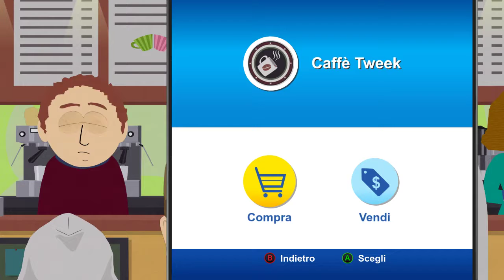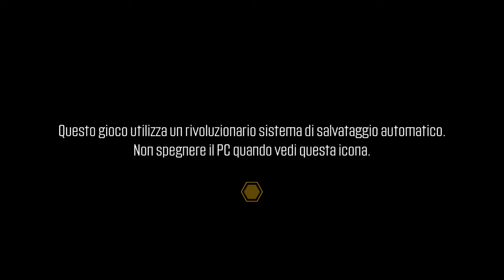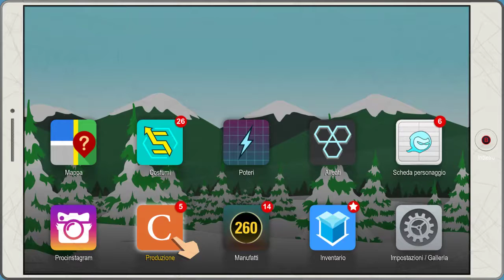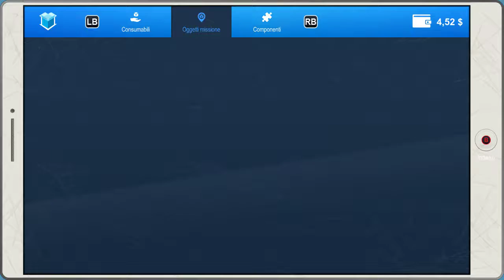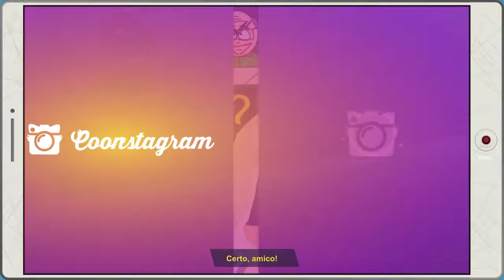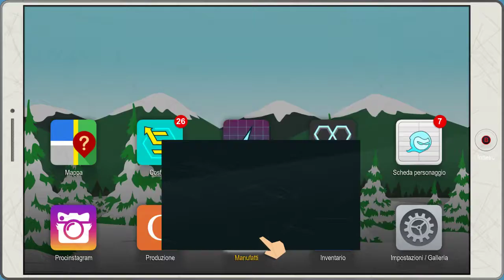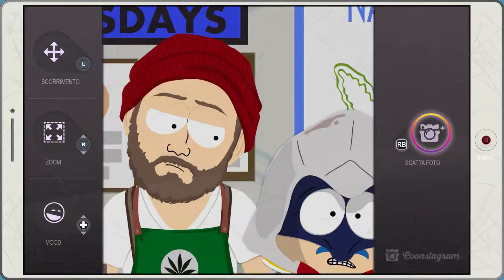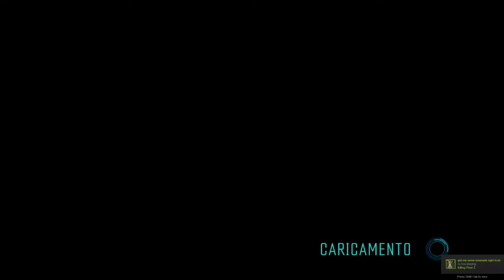[ITA/EN - HD @60FPS] Scorregge a volontà Elia1995 ( ͡° ͜ʖ ͡°)